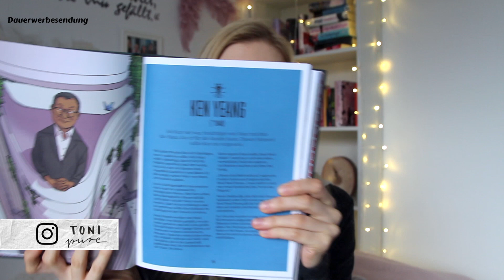MEIN LESEMONAT OKTOBER / GELESEN IM HERBST | tonipure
Diese Bücher habe ich im Herbst gelesen oder gehört.

Dieses Video ist entstanden in Kooperation mit der Hörbuch-App BOOKBEAT:
Code: tonipure

X Zeugenkussprogramm
X Stories for boys who dare to be different
X How to be girl
X Wenn du dich traust
X Das Reich der sieben Höfe
X Nebenan funkeln die Sterne
X Zurück ins Leben geliebt
X Das Sandwichkind

🌏Willkommen bei -tonipure- ❤

X Meine anderen Bücher: ✎

➳ Kennst du die Videos schon? 🔍

DU WILLST MIR ETWAS SCHICKEN?:
Antonia Wesseling
Cochemer Str.5
47259 Duisburg

X Amazon Prime Abo schließen
X Amazon Prime Music

   Mein Schnittprogramm: iMovie und Final Cut Pro
X Meine Kamera
X Meine Vloggingkamera
X Meine Softboxen
X Mein Mikrofon
X Mein Objektiv für die Canon
X Mein Stativ

Empfohlene Produkte:
X Mein Smoothiemaker
X Mein Vitamin B12
X Meine iPad Hülle
X Mein Laptop